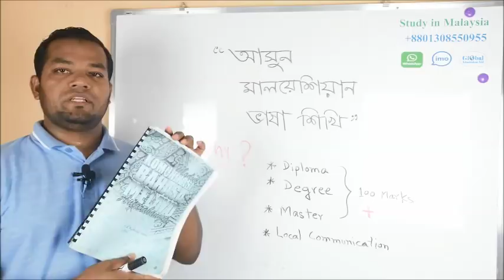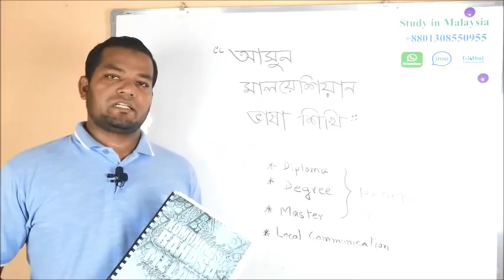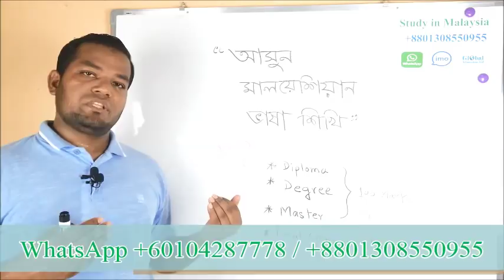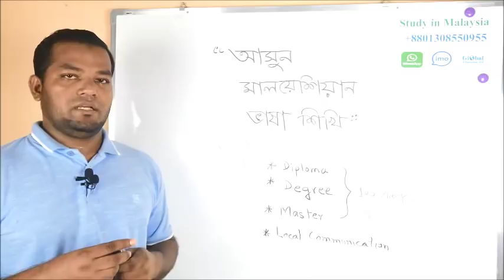আসুন মালয়েশিয়ান ভাষা শিখি । Learn Melayu with Bangla.